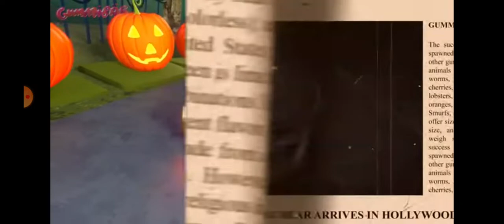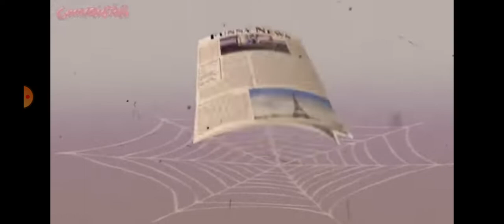Otto gummy bear